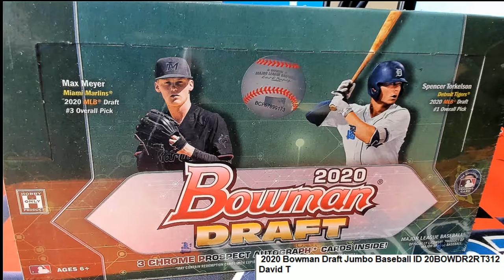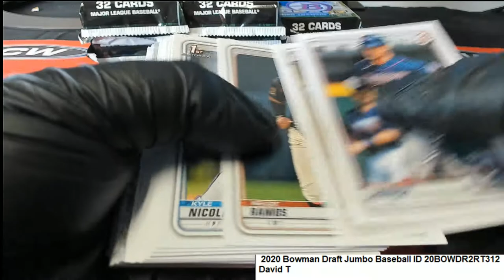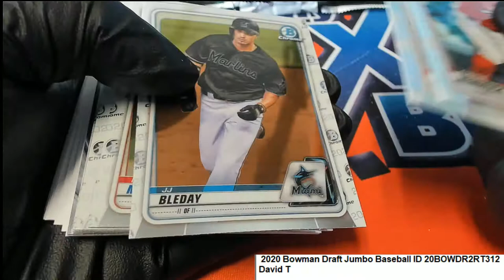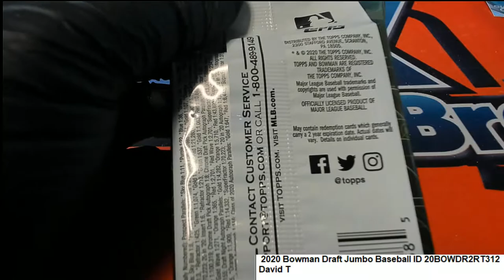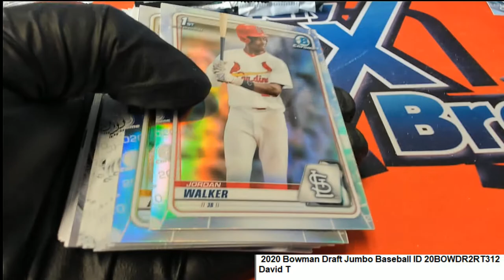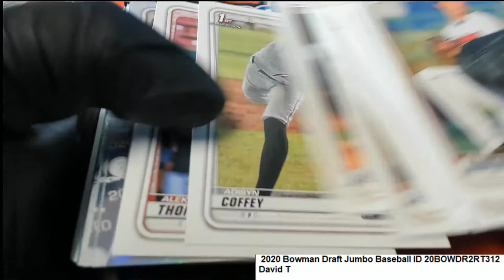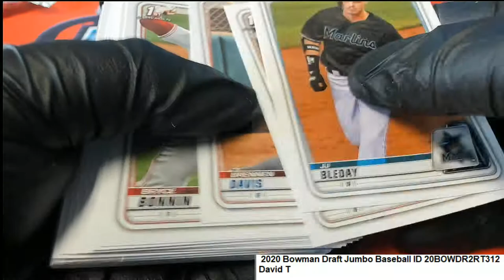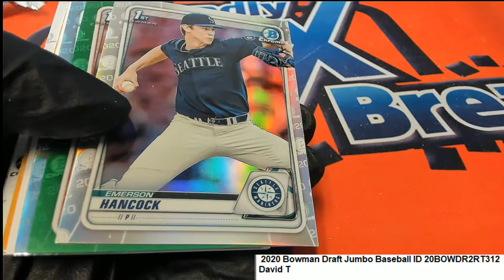2020 Bowman Draft Jumbo Baseball ID 20BOWDR2RT312